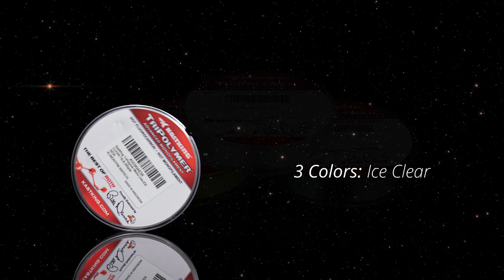KastKing NEW TriPolymer Advanced Monofilament Fishing Line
Truly next-generation fishing line deserves a spot in the KastKing Master Collection. Meet KastKing TriPolymer advanced monofilament fishing line.

TriPolymer Advanced monofilament utilizes a proprietary triple cross-head extrusion process to incorporate Nylon 6, Nylon 6,6, and Nylon 12 into one advanced monofilament.